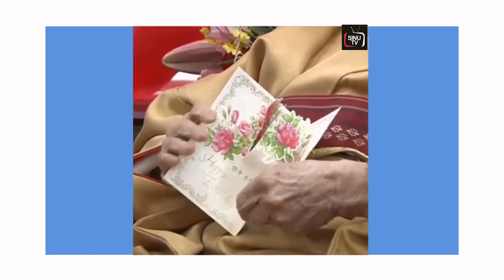World’s oldest woman KANE TANAKA died at age 119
Kwento mo kwento ko kwento nating lahat.